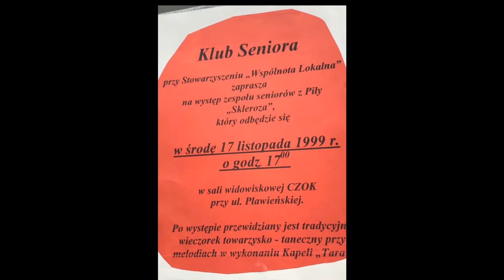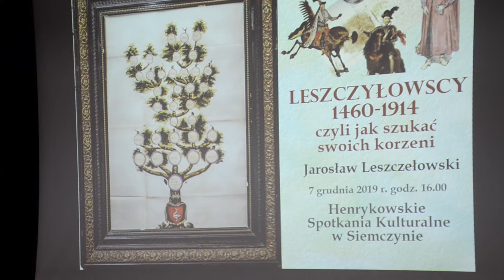XXXVIII Henrykowskie Spotkania Kulturalne 07.12.2019